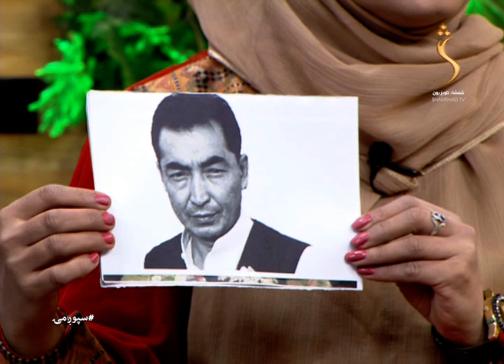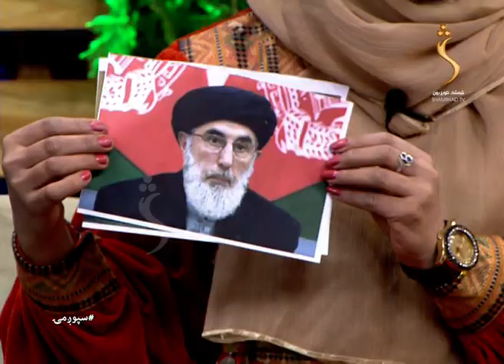Spogmai Show, EP 60 with Wasil Omar | سپوږمۍ خپرونه ټولنیز فعال واصل عمر سره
سپوږمۍ دویم پړاو
سپوږمۍ خپرونه، ټولنیز فعال واصل عمر سره
Spogmai show - Season 02, EP 60, with Wasil Omar - 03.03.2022

Satellite: Yahsat 52.5E
Downlink Frequency: 12015 MHz
Symbol Rate: 27500 MS
Modulation: DVBS2/8PSK
Polarization: Horizontal
FEC: 3/4